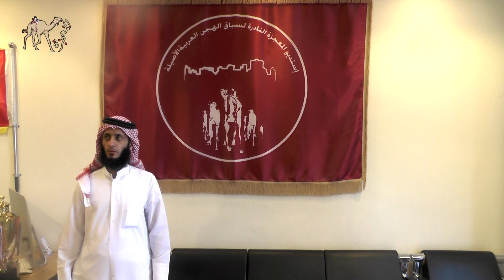فيديو تتويج الفائزين بأشواط التميز للمفاريد صباح 27-2-2021